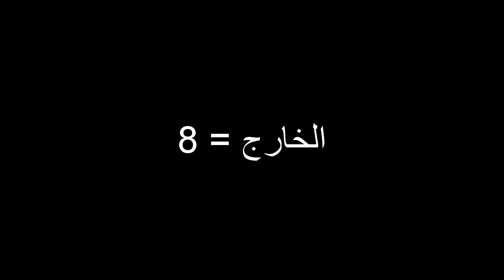خدعة رائعة جربها على أصدقائك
خدعة بسيطة لكن رائعة جربها وأبهر بها أصدقائك
يمكن أن تختار أي رقم تريد بين 1و 99.